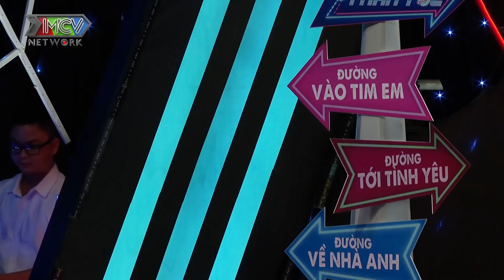Màn lựa chọn CẶP ĐÔI ĐẦY KỊCH TÍNH khiến ông mai bà BẤT NGỜ vì kết quả | Ghép Đôi Thần Tốc